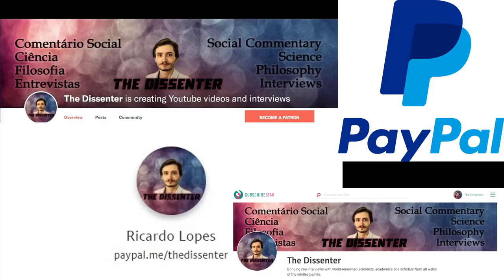#390 Justin Tosi - Grandstanding: The Use and Abuse of Moral Talk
RECORDED ON NOVEMBER 2nd 2020.
Dr. Justin Tosi is Assistant Professor of Philosophy at Texas Tech University. He works in social, political, legal, and moral philosophy, and especially on state legitimacy, special obligations, and social morality. He’s the author of Grandstanding: The Use and Abuse of Moral Talk (co-authored with Brandon Warmke).

In this episode, we talk about Grandstanding. We define grandstanding, and the different types of it. We talk about the distinction between moral grandstanding and virtue signaling. We ask if moral grandstanding is a recent phenomenon, and how we can abuse moral talk. Dr. Tosi explains the five ways people grandstand, and the social costs and benefits of it. We then tackle political grandstanding, and address the relationship between morality and politics, how politically active people can alienate moderates form politics, and people’s overconfidence in their moral and political views. We finish with some solutions to fight back against moral grandstanding.

Time Links:
00:44  What is grandstanding?
04:21  The differences between moral grandstanding and virtue signaling
08:56  Is moral grandstanding a recent phenomenon?
14:00  Abusing moral talk
28:03  Five ways of grandstanding
34:57  The social costs and benefits of grandstanding
45:02  The relationship between morality and politics
49:01  Alienating moderates from politics
53:14  Are people more confident about their moral and political views than they should be?
57:01  Solutions for moral grandstanding
1:00:39  Follow Dr. Tosi’s work!
Follow Dr. Tosi’s work:
A HUGE THANK YOU TO MY PATRONS/SUPPORTERS: KARIN LIETZCKE, ANN BLANCHETTE, PER HELGE LARSEN, LAU GUERREIRO, JERRY MULLER, HANS FREDRIK SUNDE, BERNARDO SEIXAS, HERBERT GINTIS, RUTGER VOS, RICARDO VLADIMIRO, BO WINEGARD, CRAIG HEALY, OLAF ALEX, PHILIP KURIAN, JONATHAN VISSER, ANJAN KATTA, JAKOB KLINKBY, ADAM KESSEL, MATTHEW WHITINGBIRD, ARNAUD WOLFF, TIM HOLLOSY, HENRIK AHLENIUS, JOHN CONNORS, PAULINA BARREN, FILIP FORS CONNOLLY, DAN DEMETRIOU, ROBERT WINDHAGER, RUI INACIO, ARTHUR KOH, ZOOP, MARCO NEVES, MAX BEILBY, COLIN HOLBROOK, SUSAN PINKER, THOMAS TRUMBLE, PABLO SANTURBANO, SIMON COLUMBUS, PHIL KAVANAGH, JORGE ESPINHA, CORY CLARK, MARK BLYTH, ROBERTO INGUANZO, MIKKEL STORMYR, ERIC NEURMANN, SAMUEL ANDREEFF, FRANCIS FORDE, TIAGO NUNES, BERNARD HUGUENEY, ALEXANDER DANNBAUER, OMARI HICKSON, PHYLICIA STEVENS, FERGAL CUSSEN, YEVHEN BODRENKO, HAL HERZOG, NUNO MACHADO, DON ROSS, JOÃO ALVES DA SILVA, JONATHAN LEIBRANT, JOÃO LINHARES, OZLEM BULUT, NATHAN NGUYEN, STANTON T, SAMUEL CORREA, ERIK HAINES, MARK SMITH, J.W., JOÃO EIRA, TOM HUMMEL, SARDUS FRANCE, DAVID SLOAN WILSON, YACILA DEZA-ARAUJO, IDAN SOLON, ROMAIN ROCH, DMITRY GRIGORYEV, DIEGO LONDOÑO CORREA, TOM ROTH, AND YANICK PUNTER!
A SPECIAL THANKS TO MY PRODUCERS, YZAR WEHBE, JIM FRANK, ŁUKASZ STAFINIAK, IAN GILLIGAN, SERGIU CODREANU, LUIS CAYETANO, MATTHEW LAVENDER, TOM VANEGDOM, CURTIS DIXON, BENEDIKT MUELLER, VEGA GIDEY, AND NIRUBAN BALACHANDRAN!